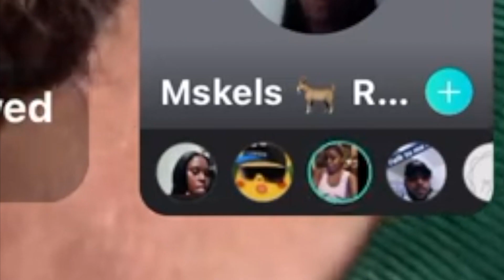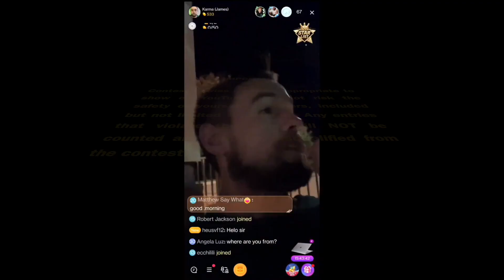Halloween Costume Contest 2023